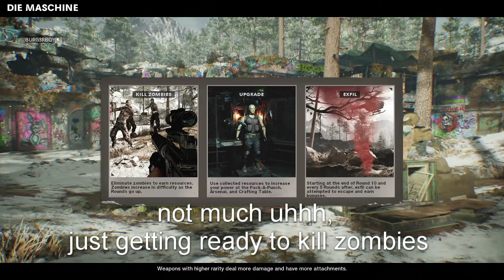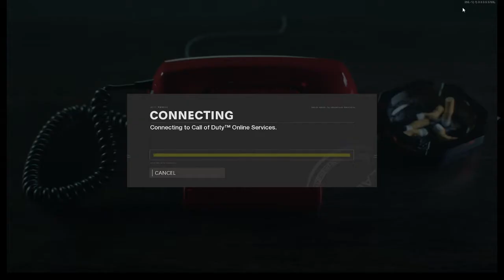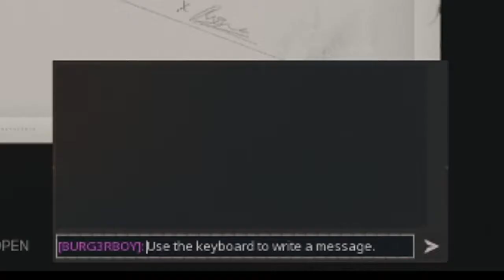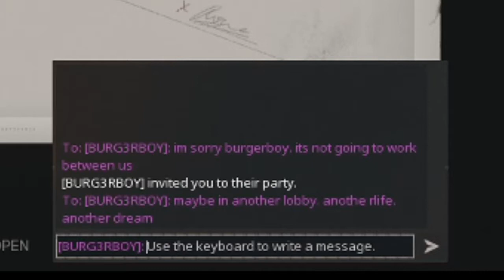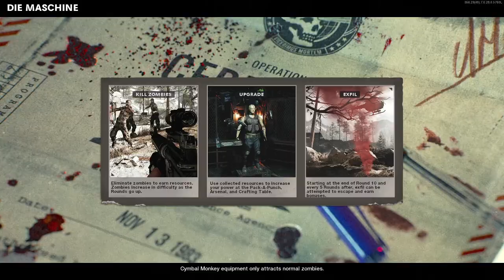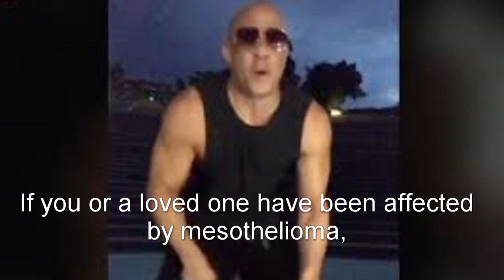A tale of two dreamers, FT. spookypete and burgerboy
this video starts out slow, but its so  much fun I promise.

This was all filmed in one shot. no voice overs, no editing, no screenwriting, just improv. I couldn't script this if I tried.

I have a discord server where I announce my streams!